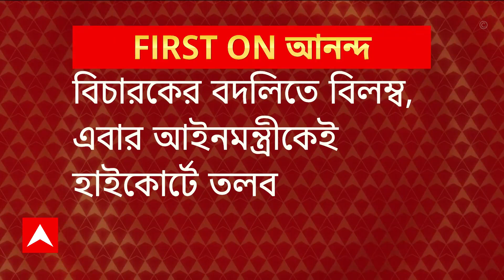Job Agitation:নিয়োগের দাবিতে বিক্ষোভ,স্বাস্থ্যভবনে নার্সিং চাকরিপ্রার্থীদের সঙ্গে ধস্তাধস্তি পুলিশের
ABP Ananda Live : স্বাস্থ্যভবনে নার্সিং চাকরিপ্রার্থীদের বিক্ষোভ অবিলম্বে চাকরি দাবিতে নার্সিং চাকরিপ্রার্থীদের বিক্ষোভ যোগ্য হিসাবে নির্বাচিত হওয়ার পর চাকরি দেওয়া হচ্ছে না বলে দাবি স্বাস্থ্যভবন চত্বরের ভিতরেও ঢুকে পড়েন আন্দোলনকারীরা খবর পেয়ে ঘটনাস্থলে আসে বিশাল পুলিশবাহিনী পুলিশের সঙ্গে আন্দোলনকারীদের ধস্তাধস্তিও হয়।
এবিপি আনন্দ সম্পর্কে : ABP আনন্দ বাংলা ও বাঙালির সবথেকে নির্ভরযোগ্য সংবাদমাধ্যম। জেলা থেকে জেলা, রাজ্য থেকে দেশ, আবার সীমানা পেরিয়ে আন্তর্জাতিক - সবসময় সব খবর সবার আগে নির্ভুলভাবে তুলে ধরাই আমাদের লক্ষ্য। এগিয়ে থাকে এগিয়ে রাখে। About Channel: ABP Ananda is a regional news hub that provides you with comprehensive up-to-date news coverage from West Bengal and all over India and World. Get the latest top stories, current affairs, sports, business, entertainment, politics, spirituality, and many more here only on ABP Ananda. ABP Ananda maintains the repute of being a people's channel. Its cutting-edge formats, state-of-the-art newsrooms commands the attention of million of Bengalis weekly. Facebook Twitter Google+ Instagram Telegram Koo